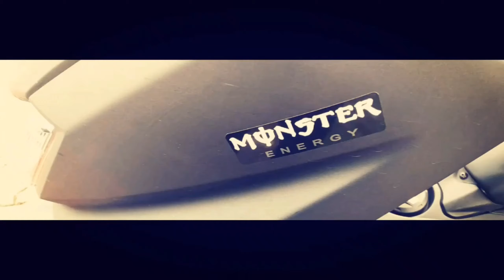#64 | Shah Alam - Putrajaya Motovlog | Yamaha NMAX 155 | GOPRO 7 | Telesin ND16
Salam guys, some footage balik dari shah alam ke putrajaya motovlog. ada la sembang sikit kenangan lama pasal EX5.